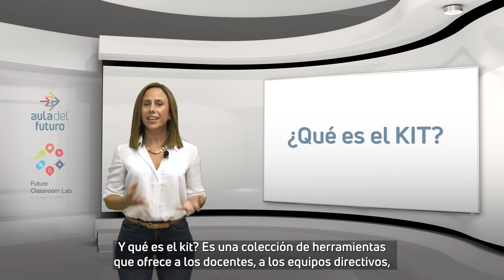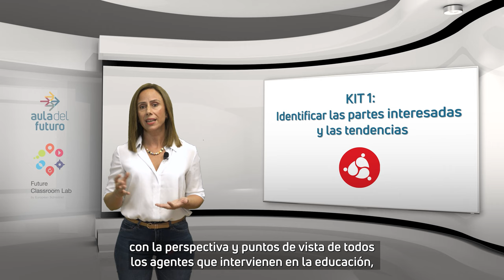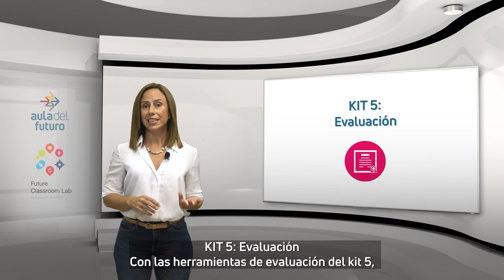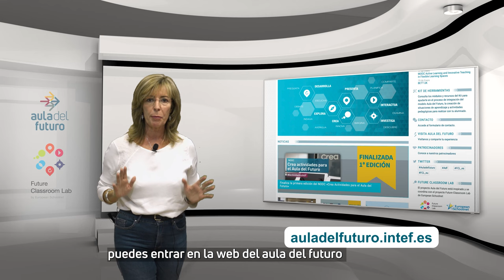KIT de herramientas Aula del Futuro. Presentación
Presentación del Kit de Herramientas del Aula del Futuro